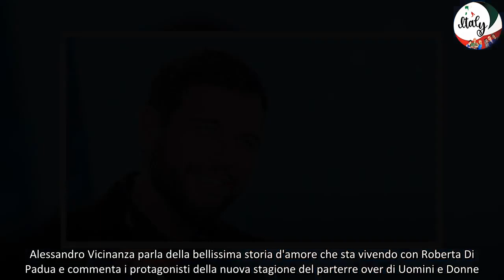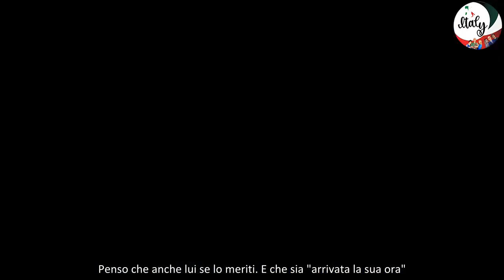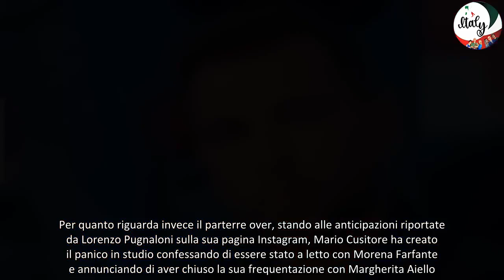Uomini e Donne, Alessandro Vicinanza sorprende su Armando Incarnato e poi svela Lei è la mia prefe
Alessandro Vicinanza parla della bellissima storia d'amore che sta vivendo con Roberta Di Padua e commenta i protagonisti della nuova stagione del parterre over di Uomini e Donne.

La storia d'amore nata nello studio di Uomini e Donne tra Roberta Di Padua e Alessandro Vicinanza prosegue a gonfie vele. Intervistato dal settimanale ufficiale del dating show di Maria De Filippi, l'ex cavaliere ha raccontato tutte le emozioni che sta vivendo con la sua compagna e dedicato inaspettatamente un dolce pensiero ad Armando Incarnato.